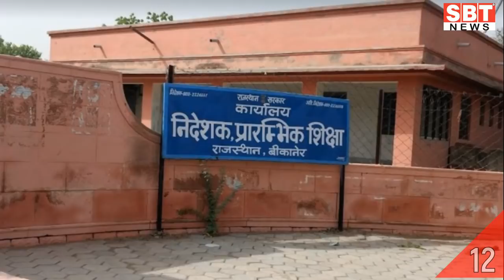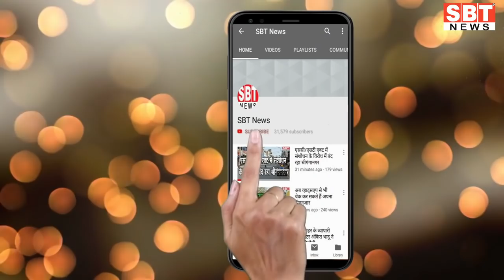10 जुलाई : राजस्थान-जोधपुर-बीकानेर दोपहर 3.15 बजे की बड़ी खबरें | SBT News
About This Video:

10 जुलाई : राजस्थान-जोधपुर-बीकानेर दोपहर 3.15 बजे की बड़ी खबरें

sriganganagar temperature
Barish, Barsaat
mansoon
new rules
kisan aandolan
rakesh tikait
kisan andolan
Rajasthan news
hariyana news
maharastra news
latest news
bjp
rahul gandhi
up news
News website
nonstop news
news headlines
today news
aaj ka news
online news
Headlines News
skymetweather